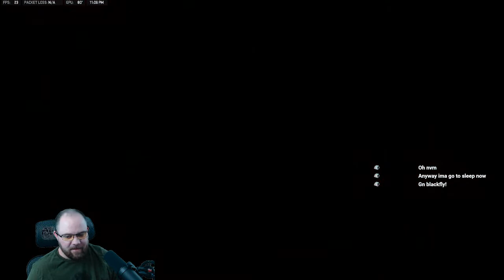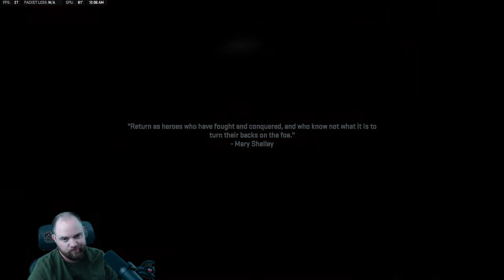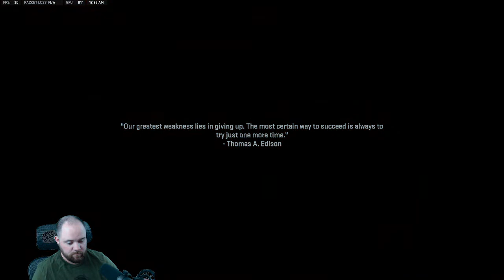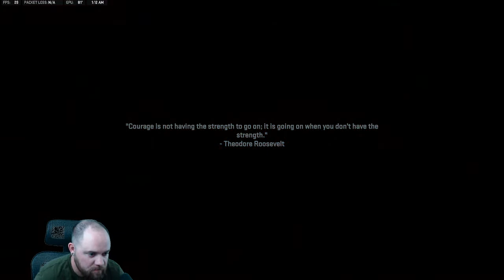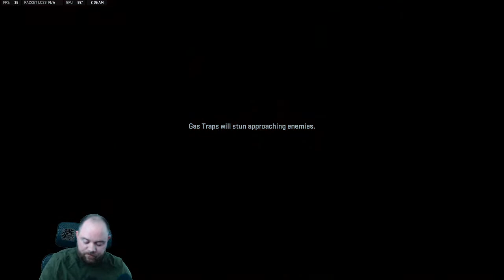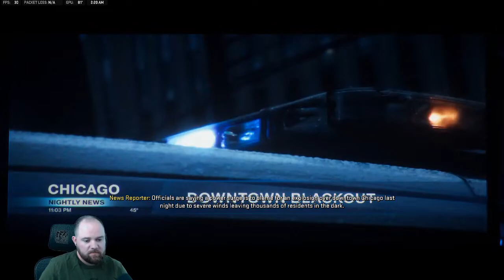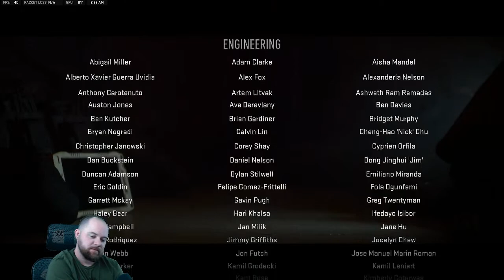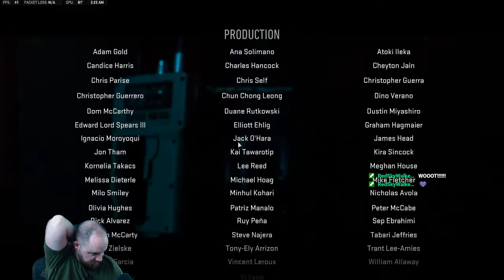Let's Finish this! |COD MW2 New Campaign| Veteran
Last few campaign missions and then maybe some MP? Let's get after it!